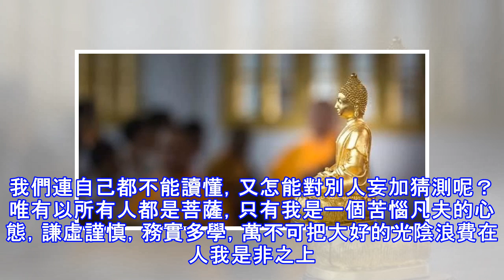學佛之人需要做到這幾個要點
學佛之人，必須存好心，說好話，行好事。存好心者，凡逆天悖理，損人利己等惡念，不許起。起，則立刻生慚愧懺悔之心，令即消滅。凡孝弟，忠信，禮義，廉恥，利人利物之心，須常存之。力能做者，認真做去，不能做者，心亦常存於此。說好話者，要說有益於人，有益於物的話。不是要人聽到歡喜，叫做好話。如教訓兒女，及勸人為善，勸人戒惡，勸人敦倫，勸人修福等。行好事者，認真行孝親，敬兄，睦族，化俗之事。凡誦經，禮佛，念佛，拜懺各佛事，必須身心恭敬。 　　 你是不是一個合格的佛弟子呢？ 　　師父這個稱呼，普及於一些人，誰都有優點與長處，都可以向其學習。佛門中的師父，除了講授知識，傳授儀規，還要將自身的修學感悟授於對其信任...
源: pixpo